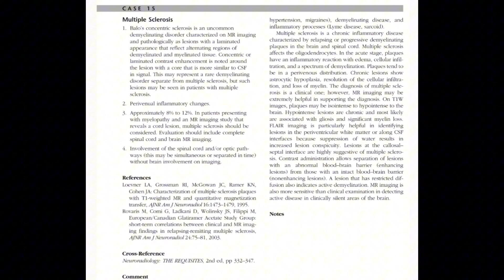RADIOLOGY EXAM CASES